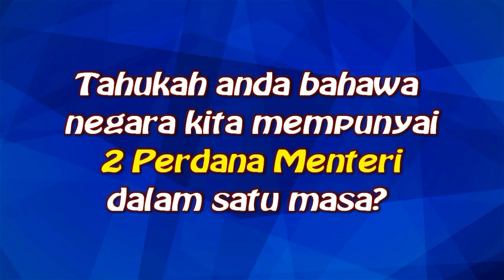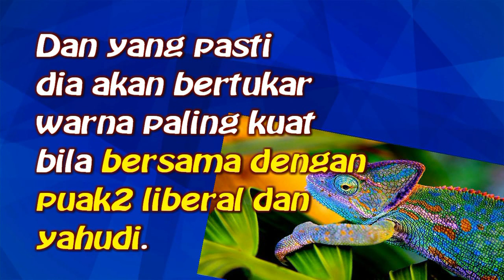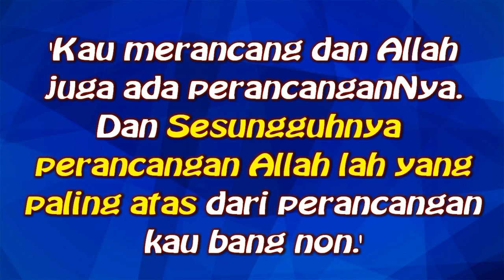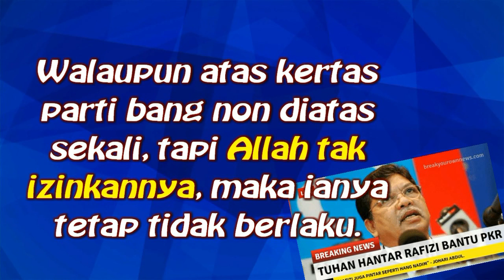5 Sebab pelik kenapa Anwar Ibrahim tak jadi PM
Negara kita adalah satu-satunya negara di dunia yang mempunyai 2 perdana menteri dalam satu masa. Seorang yang PM sekarang, dan seorang lagi PM tepi. Menarik kisah politik tanah air kita ini. Semakin hari semakin lari pelabur dari negara kita ini.

Game kali ini agak menarik. Atok yang A+ dalam strategy politik ini amat seronok nak melakarkan lagi sebuah kejayaan dalam memporakperandakan PH dari dalam. Sudah nampak terang lagi nyata, kita cuma tunggu apa kesudahan cerita suspen ini.

Inilah 5 sebab pelik kenapa Anwar tidak dapat jadi PM.

tiada kena mengena samada yang hidup mahupun yang mati.
Wallahuaklam.